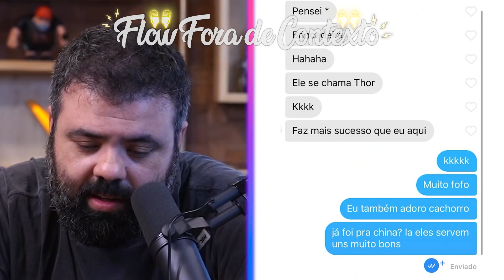como ser cancelado mais rápido que o monark KKKKKKKKKKKK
FINGI SER MULHER NO TINDER (e liguei para um cara)

🧠Criador e diretor
• Stanley

👀Equipe criativa
• Lucas

SEJA UM FLOWER!